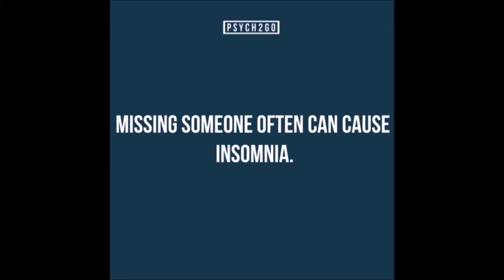Nail Biting: A Problem Deeper Than Skin Deep | Psych2Go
0:08-2:24 Soundtrack from